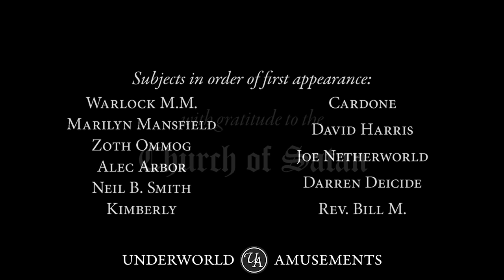"What does Satanism mean to you?"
As a guest at the Black House, the home of the Church of Satan, I filmed an interview with Peter H. Gilmore. They were having a party later that evening and I requested to speak to any attendees that would answer a rather simple, but open ended question.
All of the interviewees self-identified as Satanists, but many had never spoken about it publicly.
The question was "What does Satanism mean to you?", and this video distills the answers given to a larger narrative that covers many different facets of why someone would identify with such a taboo philosophy.
What has resulted is in stark contrast to most documentaries on Satanism that stress the more lurid or shocking elements. Here, instead, is a rather intimate but unrestrained portrait.